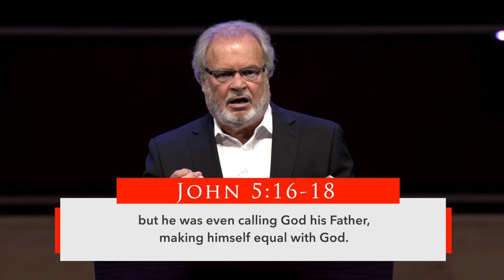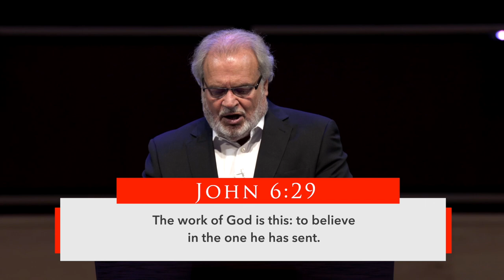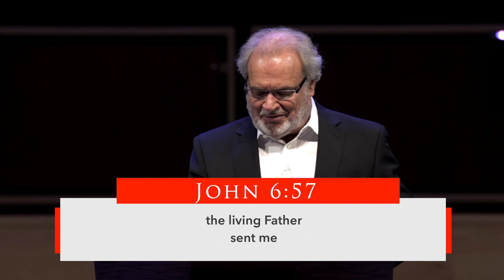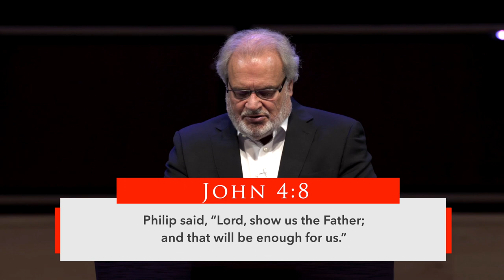Calling God Father | Pastor Don Hawkins | New Hope Urbandale